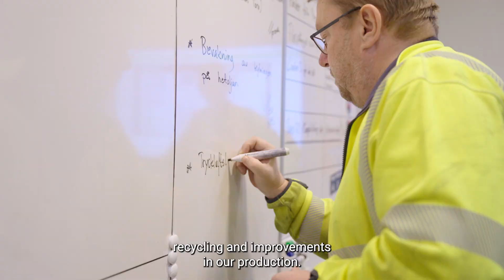Tarkett Voices - Mikael Petersson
Meet Mikael Petersson, Sustainability and Production Technician Manager at our factory in Ronneby, Sweden!

He's a driving force at our Ronneby location where would-be waste is transformed into innovative new products. By minimizing our reliance on raw materials, this not only reduces waste but also reduces the carbon footprint on our planet.

"My daily job is to bring together recycling and improvements in our production. I work on process improvements to optimize the reuse of recycled materials. In my work I have a direct impact, that's why I love working at Tarkett with pride"